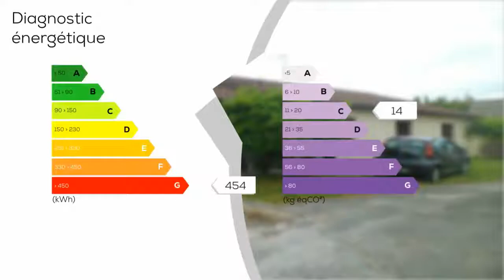A vendre - Maison/villa - SAINT-SULPICE-DE-ROYAN (17200) - 5 pièces - 98m²